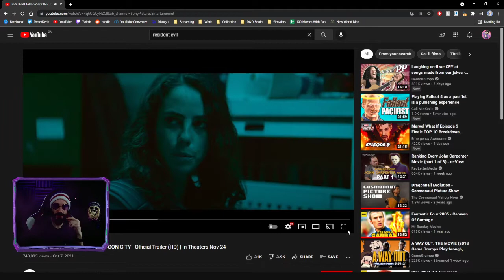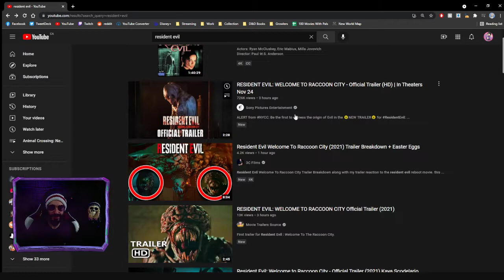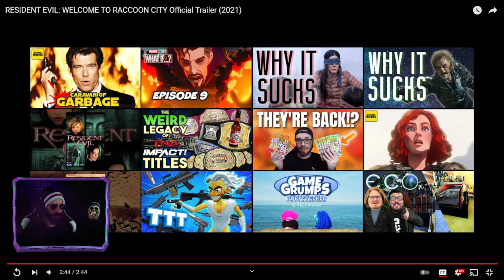🔴 Project Zomboid - (10/08/2021)